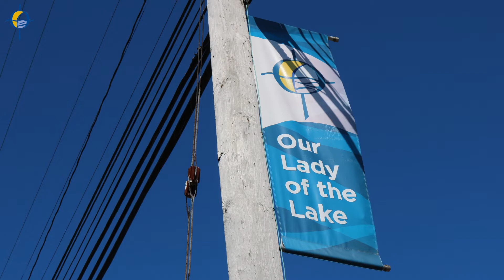Mass - August 8, 2020 - 19th Sunday in Ordinary Time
Rebroadcast of the Saturday 4pm Mass.